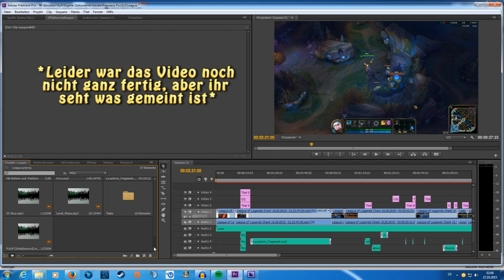Warum ihr mich ganz sicher ( nicht ) abonnieren werdet Kanaltrailer alt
Alle verwendeten Videos findet ihr in der Beschreibung ;)

Verwendete Videos

League of Legends: Coming Soon

Company of Heroes: Coming Soon

Cities Skylines-After Dark: Coming Soon